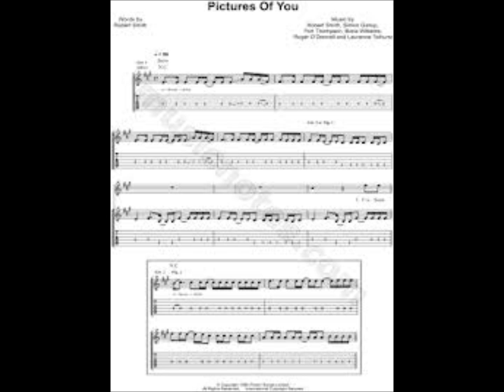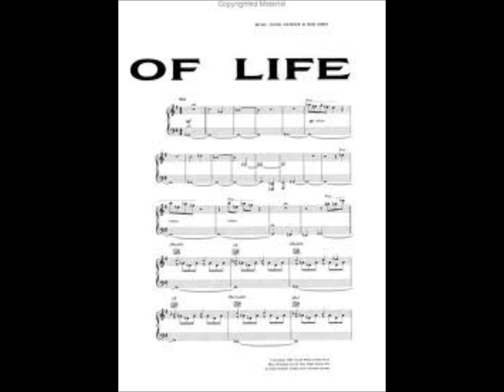Learning to fly with Pictures of you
Cure for Pink Floyd's disease